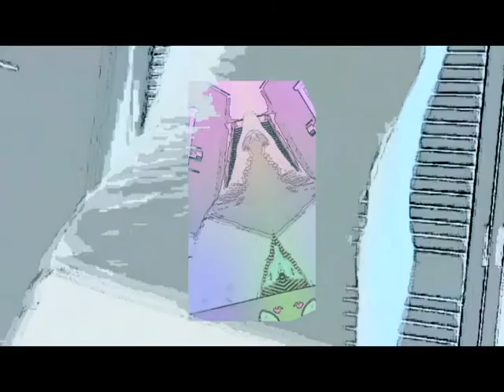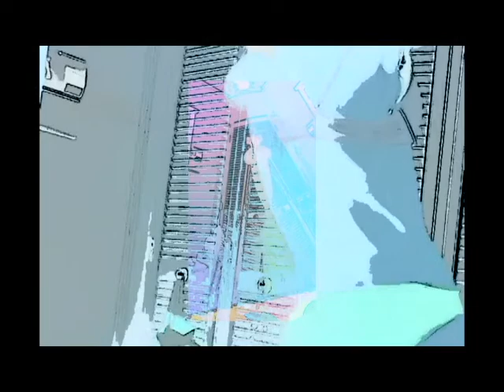Fix Blues Lapdance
Video: Alin Diraduryan
A Lapdance Parody Performer: Angie L. Silver